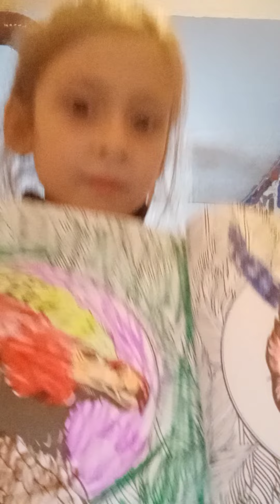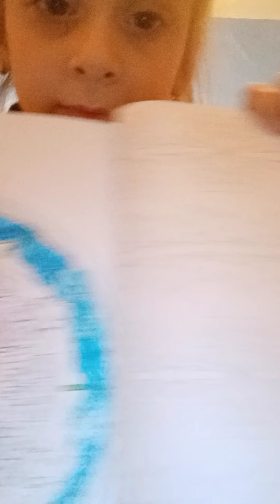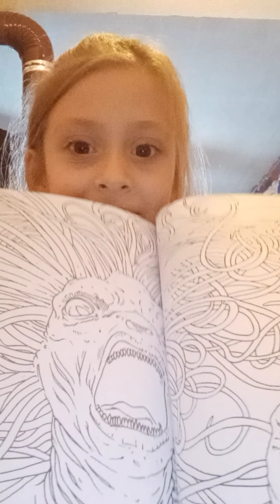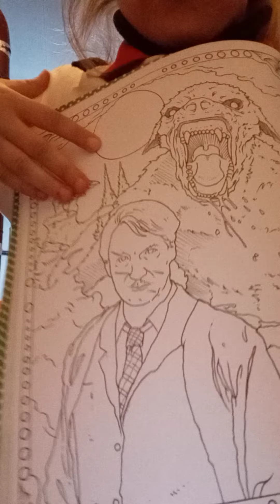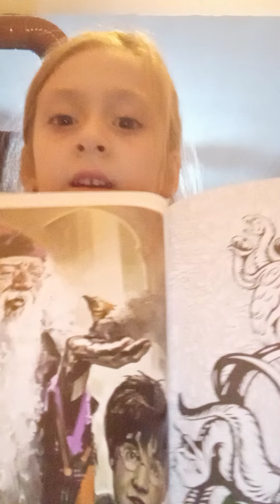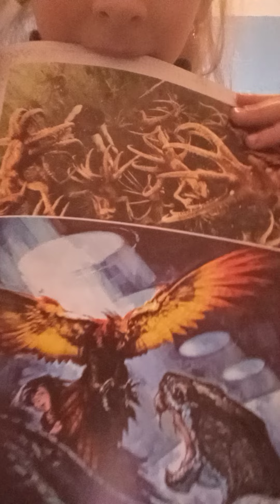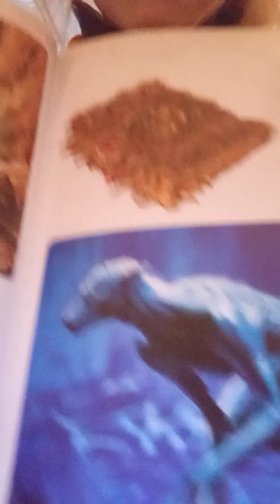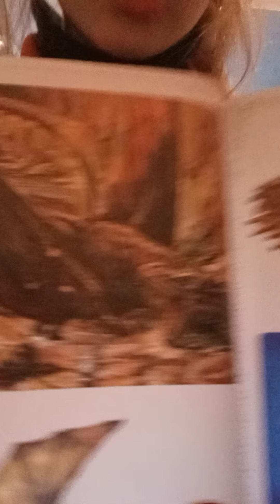Harry Potter ve Sihirli Yaratıklar Boyama Kitabı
Annesine özendi 🥰🤣